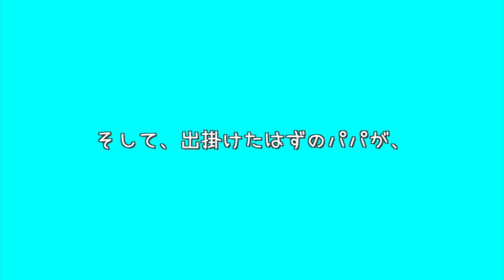パパが仕事だと分かるとテンション100→0にだだ下がりするダックスフンド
パパとママとが一緒にいてこそ、ミルクの元気さはマックスになります❤️
そして、悲しそうな表情を見せた後のミルクの行動が…最高に笑えるのでありました😂w

今後の励みになります❣️

🌟セカンドチャンネルの「ダックスミルクフンド」はこちらです🌟
→メインチャンネルとはちょっと違ったミルクの日常をお送りしております🤗

→ミルクの日常を載せています